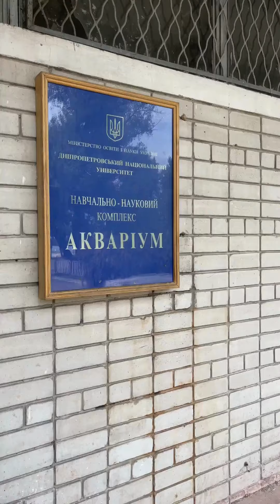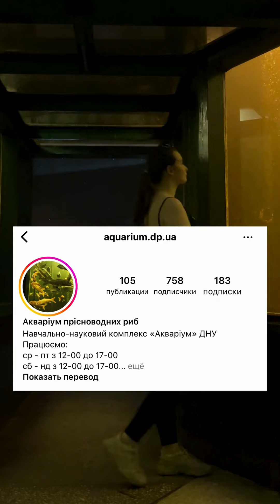Куди має сходити кожен студент ДНУ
🌟 Навчально-науковий комплекс «Акваріум» ДНУ — живий музей прісноводної флори і фауни.

🐟 Експозиція наочно знайомить із цікавим і складним життям мешканців прісних вод та рідкісними й найцікавішими видами світової флори і фауни.
🐊 А ще там є справжній крокодил!

👋 Приходьте з  середи по п‘ятницю з 12:00 до 17:00 або в суботу  та неділю з 11:00 до 17:00.